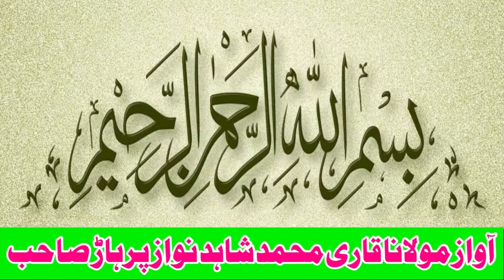Papu Pehlwan Bhattii Vs Shahzad Pehlwan Qasaie l Mela Kushti 3 June 2024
Papu Pehlwan Bhattii Vs Shahzad Pehlwan Qasaie l Mela Kushti